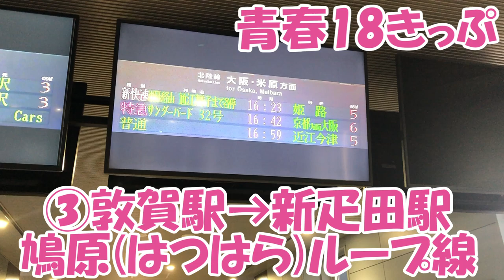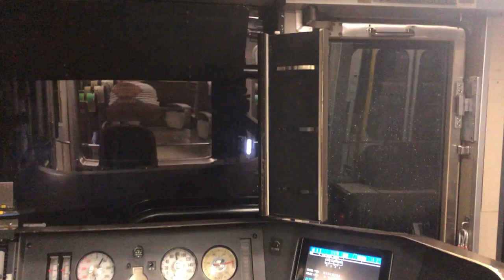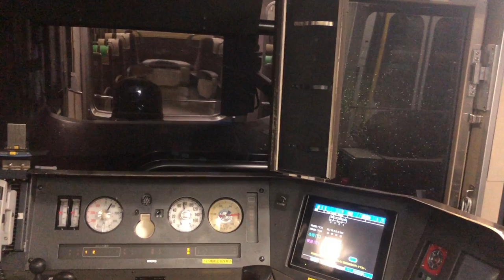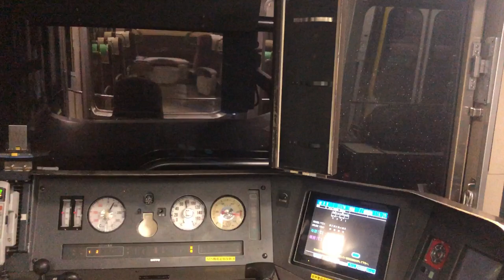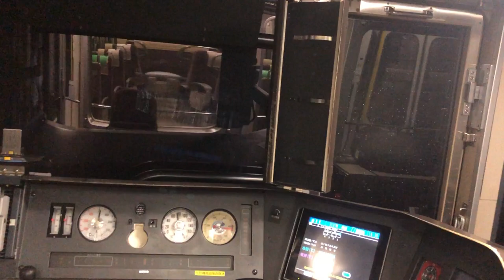【鉄道の旅】青春18きっぷで、(3)敦賀駅→新疋田駅へ、鳩原ループ線の後面展望、まわってるー！ / train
青春18きっぷで、(3)敦賀駅→新疋田駅へ、鳩原ループ線の後面展望
北陸本線の下り線の勾配は、新疋田駅を過ぎて疋田トンネルを抜けると、しばらく25‰の急勾配の下りが続きます。
なので、敦賀駅から新疋田駅に向かう上り線は、逆に上りの急勾配なのです。

敦賀駅→(ループ線)→新疋田駅(乗ったまま)→京都駅→大阪駅を乗りました。